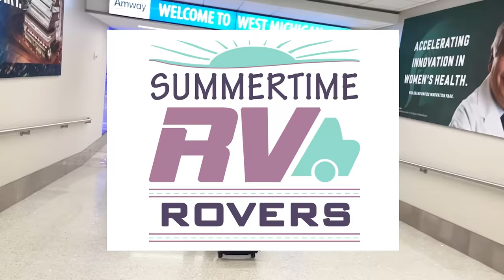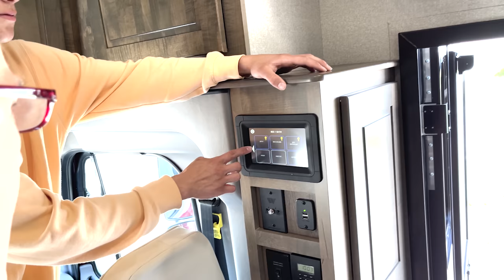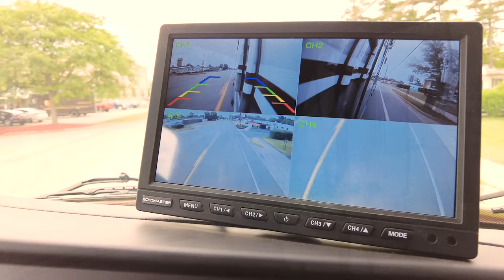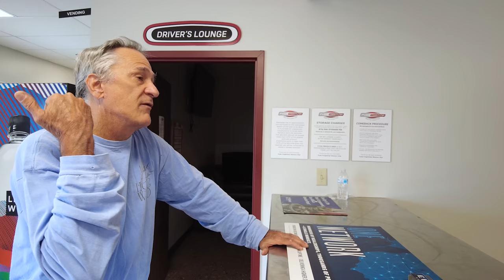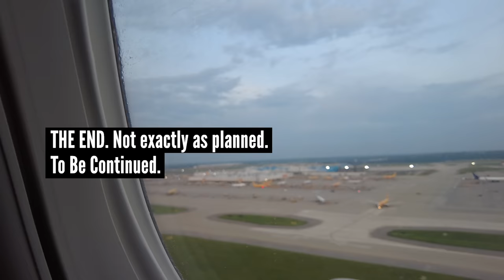Dynamax DX3 Delivery Disaster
We would like to share with you our very frustrating experience of the delivery of our newly bought RV Dynamax DX3 to home Florida for the final fine tuning and preparation for our long awaited Around America Trip. We were very excited to pick it at Grand Rapids, Michigan. Unfortunately, the excitement turned into disappointment very quickly. However, there were still good moments during our sad journey worth sharing them with you.

Chapters:
0:00 - Intro
1:05 - Dynamax DX3 Walk Through
5:10 - RV Departure to Florida
6:15 - Detroit / Ann Arbor KOA Holiday
8:04 - RV Driving School with John Maybelen
17:45 - Freightliner, Dexter, MI
19:17 - Lebanon / Cincinnati NE KOA Holiday
20:21 - Freightliner, Walton, KY
20:58 - Cincinnati, OH
23:02 - Air Departure to Florida